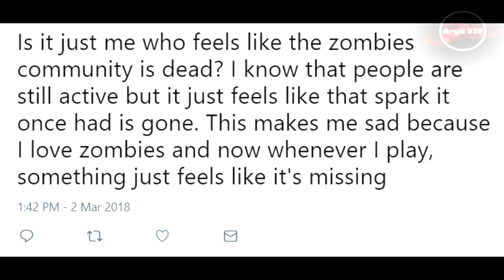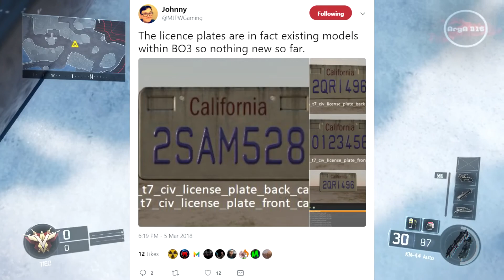BLACK OPS 4 CONFIRMED! WORLD AT WAR REMASTERED???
I finally got to make a Black Ops 4 confirmed video.